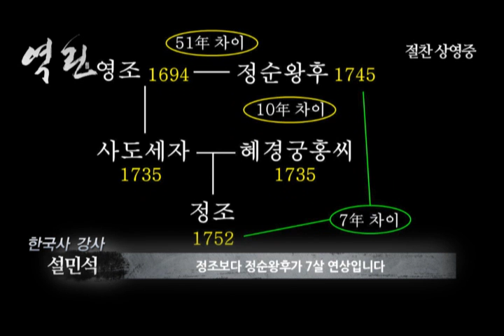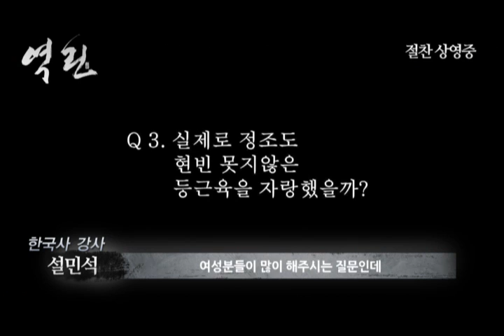[역린] 설민석 강사 GV 영상